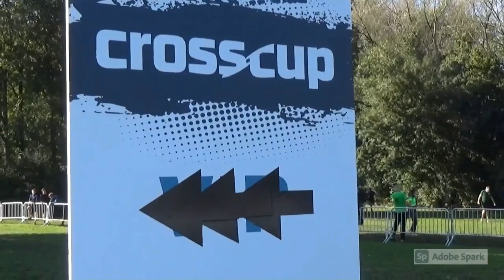Crosscup Relays Berlare 2021 Cadets/Kadetten 24/10/21